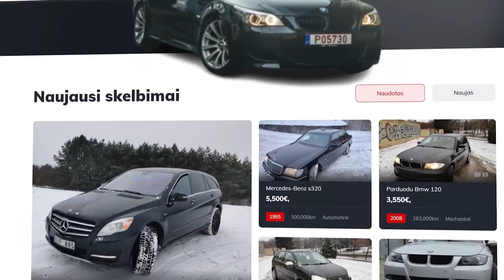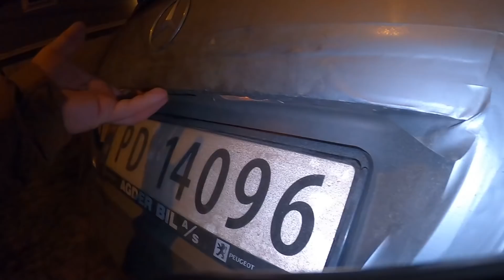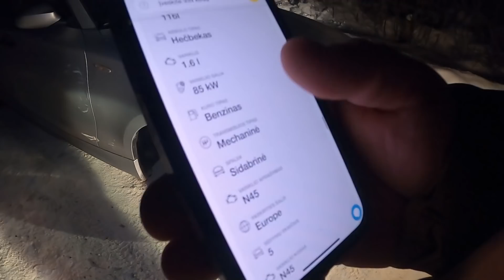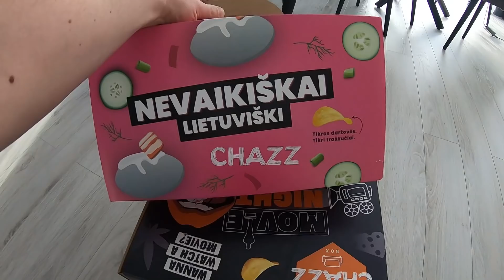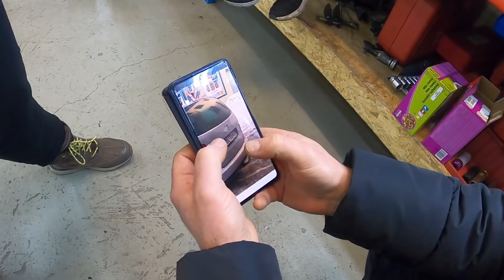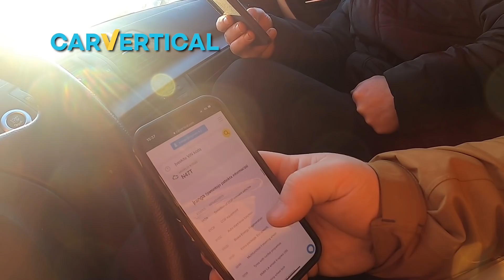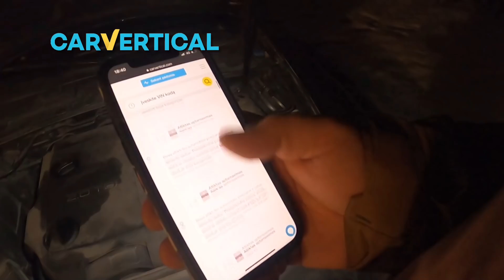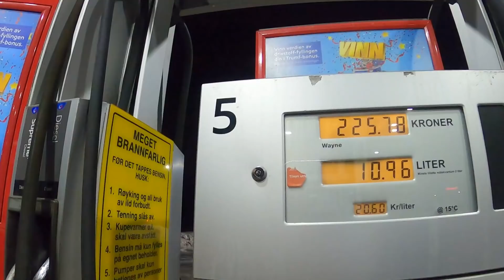UBR Team: AMG E63 už 0€ (55 serija)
Arba pasinaudokite nuolaidos kodu- UBR

Tikros daržovės. Tikri čipsai:
NUOLAIDOS KODAS: UBR55

Akumuliatoriai automobiliams, motociklams, sunkvežimiams ir t.t.
Su nuolaidos kodu UBR suteikiama 10% nuolaida!